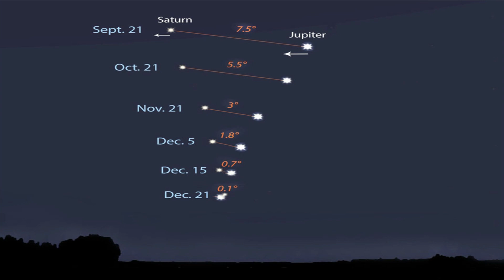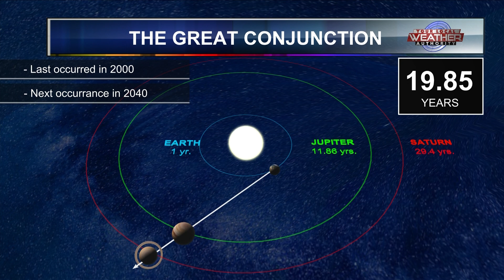Christmas Star, December 21, 2020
Saturn and Jupiter really close together